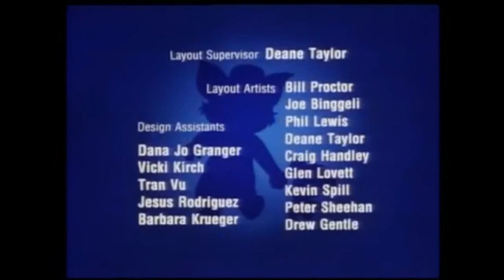Tom & Jerry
Khaled's memories